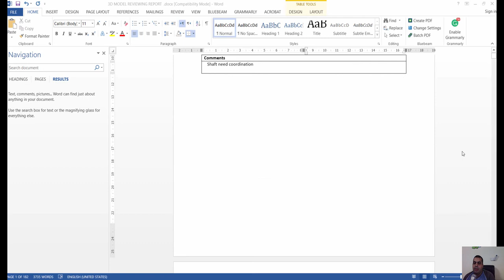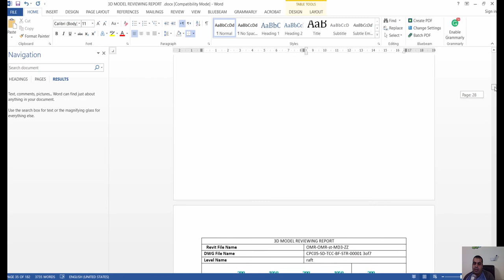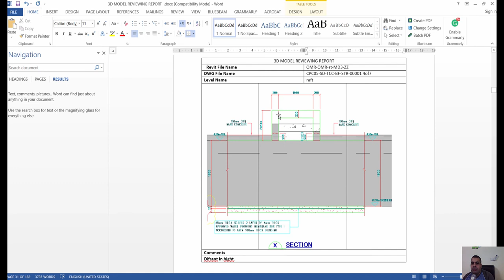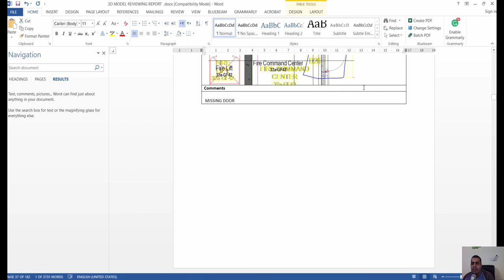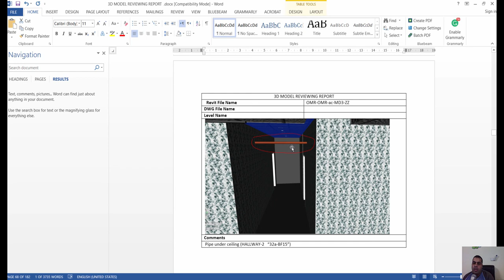3D MODEL REVIEWING REPORT